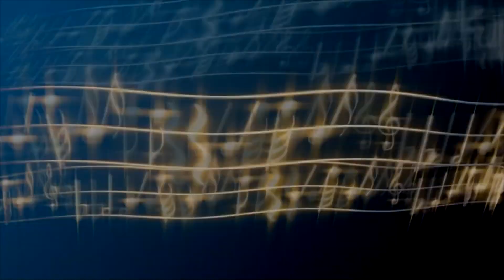Sop. 裘舒涵(조수한) Vocal Recital / Mondnacht(R. Schumann 곡) - Pf. 김범준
SANGMYUNG UNIVERSITY
Sop. 裘舒涵(조수한) Vocal Recital
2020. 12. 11(FRI) 6 : 30 PM
상명아트센터 대신홀

주최 : 상명대학교 일반대학원 음악학과
상명대학교 일반대학원 음악학과 성악전공
지도교수 : 김지현
Pf. 김범준

프로그램

Lungi dal caro bene(A. Secchil 곡) - Sop. 裘舒涵(조수한) Pf. 김범준

La promessa(G. Rossini 곡) - Sop. 裘舒涵(조수한) Pf. 김범준

Tornami a vagheggiar(G. F. Händel 곡) - Sop. 裘舒涵(조수한) Pf. 김범준
from the opera 'Alcina'

Morgen(R. Strauss 곡) - Sop. 裘舒涵(조수한) Pf. 김범준

Die Lotosblume(R. Schumann 곡) - Sop. 裘舒涵(조수한) Pf. 김범준

Mondnacht(R. Schumann 곡)  - Sop. 裘舒涵(조수한) Pf. 김범준

Glück das mir verblieb(Marietta’s Lied)(E. Korngold 곡) - Sop. 裘舒涵(조수한) Pf. 김범준 Vn. 조혜서 Vc. 서정은

Intermission

Chanson d’Amour(G. Fauré 곡) - Sop. 裘舒涵(조수한) Pf. 김범준
Notre Amour(G. Fauré 곡) - Sop. 裘舒涵(조수한) Pf. 김범준

산유화(김소월 시. 이현철 곡) - Sop. 裘舒涵(조수한) Pf. 김범준
어느 날 내게 사랑이(다 빈 시. 이안삼 곡) - Sop. 裘舒涵(조수한) Pf. 김범준

E strano!.. Ah, fors'e lui... Sempre libera(G. Verdi 곡) - Sop. 裘舒涵(조수한) Pf. 김범준
from the opera 'La Traviata'

이 연주회는 박사학위를 위한 필수과정임
This Recital is given in partial fulfillment of the requirements for the Docter of Music degree.

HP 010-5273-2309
유투브 채널 : 김문기의 포토랜드